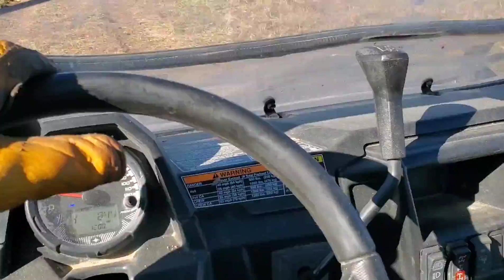Finally, the last tree.